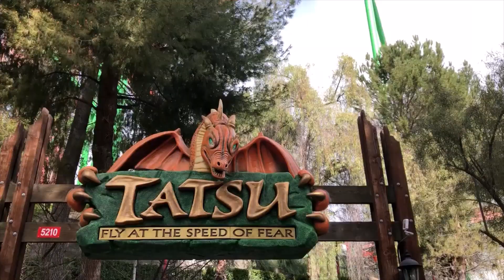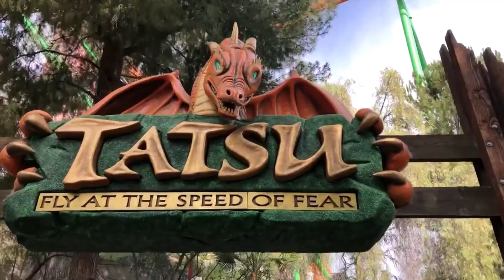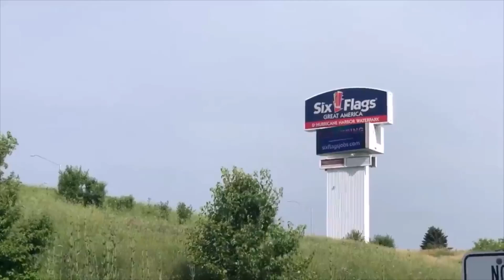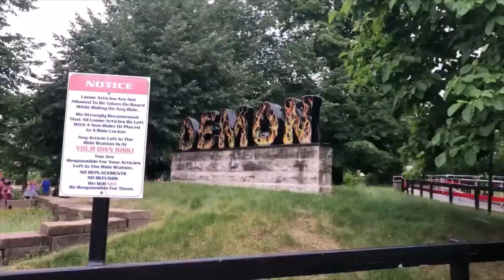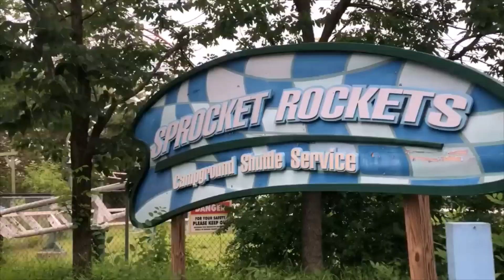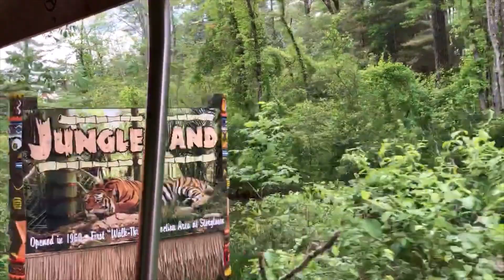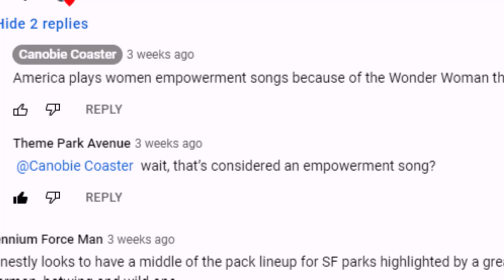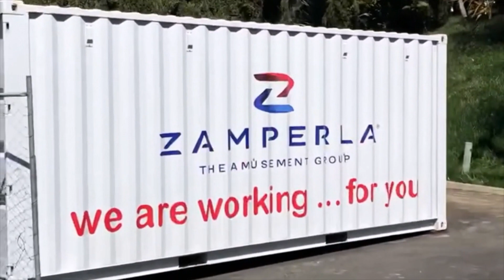Six Flags Park Review Compilation #1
0:00 Six Flags Magic Mountain Review
17:15 Six Flags Great America Review
40:24 La Ronde Review
58:26 Six Flags Over Georgia Review
1:13:44 Great Escape Review
1:29:15 Six Flags America Review
1:43:35 Six Flags Discovery Kingdom Review

Welcome to a collection of seven theme park reviews. This video contains reviews of Six Flags Magic Mountain, Six Flags Great America, Six Flags Over Georgia, Six Flags Discovery Kingdom, Six Flags America, La Ronde, and the Great Escape.

The Great Escape and Hurricane Harbor - Queensbury, New York

List of Six Flags roller coasters
Alpen Blitz
Alpine Bobsled
American Eagle (roller coaster)
American Thunder (roller coaster)
Apocalypse: The Ride
Aquaman: Power Wave
Batman Six Flags
Batman: The Dark Knight (roller coaster)
Batman & Robin: The Chiller
Batman The Escape
Batman: Knight Flight
Batman: The Ride
Batman: The Ride (S&S Free Spin)
Batwing (roller coaster)
Big Dipper (Geauga Lake)
Big Fury
Blue Hawk (roller coaster)
Boomerang (Six Flags México)
Boomerang: Coast to Coaster
The Boss (roller coaster)
Canyon Blaster (Great Escape)
Colossus (Six Flags Magic Mountain)
The Comet (Great Escape)
Cyclone (Six Flags New England)
Dahlonega Mine Train
Dare Devil Dive
The Dark Knight Coaster
Déjà Vu (roller coaster)
Demon (roller coaster)
Double Loop (Geauga Lake)
Dr. Diabolical's Cliffhanger
Ednör – L'Attaque
Excalibur (Six Flags AstroWorld)
Firebird (roller coaster)
Flashback (Six Flags New England)
Frankie's Mine Train
Full Throttle (roller coaster)
Georgia Scorcher
Goliath (Six Flags Over Georgia)
Goliath (La Ronde)
Goliath (Six Flags Fiesta Texas)
Goliath (Six Flags Great America)
Goliath (Six Flags Magic Mountain)
Great American Scream Machine (Six Flags Over Georgia)
Great Chase (Six Flags America)
Green Lantern (Six Flags Great Adventure)
Green Lantern: First Flight (roller coaster)
Harley Quinn Crazy Train
Hornet (roller coaster)
Iron Rattler
Iron Wolf (roller coaster)
Jersey Devil Coaster
The Jester (roller coaster)
The Joker (S&S Worldwide)
The Joker (Six Flags Discovery Kingdom)
The Joker Funhouse Coaster
The Joker's Jinx
Judge Roy Scream
Kingda Ka
Kong (roller coaster)
Lightnin' Loops
Lil' Devil Coaster
Little Dipper
Magic Flyer (roller coaster)
Maxx Force
Medusa (Six Flags Discovery Kingdom)
Medusa (Six Flags Great Adventure)
Medusa Steel Coaster
Mega Zeph
Le Monstre
Mr. Freeze (roller coaster)
Muskrat Scrambler
New Texas Giant
Ninja (Six Flags Magic Mountain)
Ninja (Six Flags St. Louis)
Nitro (Six Flags Great Adventure)
Pandemonium (roller coaster)
Poltergeist (roller coaster)
Psyclone (roller coaster)
Ragin' Cajun (roller coaster)
Raging Bull (roller coaster)
Raging Wolf Bobs
The New Revolution (roller coaster)
The Riddler's Revenge
River King Mine Train
Road Runner Express (Six Flags Fiesta Texas)
Roar (roller coaster)
Rolling Thunder (roller coaster)
Runaway Mine Train (Six Flags Over Texas)
Scream (roller coaster)
Screamin' Eagle
Serpent (roller coaster)
Shock Wave (Six Flags Over Texas)
Shockwave (Six Flags Great America)
Shockwave (Six Flags Magic Mountain)
Skull Mountain
Steamin' Demon
Super Manège
Superman – Ride of Steel
Superman El Último Escape
Superman The Ride
Superman: Escape from Krypton
Superman: Krypton Coaster
Superman: Krypton Coaster (Six Flags Mexico)
Superman: Ultimate Escape
Superman: Ultimate Flight (Six Flags Discovery Kingdom)
T3 (roller coaster)
Tatsu
Texas Cyclone
The Flash: Vertical Velocity (Six Flags Great America)
The Riddler Mindbender
Thunderbolt (Six Flags New England)
Titan (Six Flags Over Texas)
El Toro (Six Flags Great Adventure)
Tsunami (roller coaster)
Twisted Colossus
Twisted Cyclone
Two Face: The Flip Side
Ultra Twister (Six Flags)
La Vibora
Villain (roller coaster)
Viper (Six Flags Darien Lake)
Viper (Six Flags Great America)
Viper (Six Flags Magic Mountain)
West Coast Racers
Whizzer (roller coaster)
Wicked Cyclone
The Wild One (roller coaster)
Wild Rider
Wonder Woman Flight of Courage
Wonder Woman Golden Lasso Coaster
X-Flight (Six Flags Great America)
X2 (roller coaster)
XLR-8
Zydeco Scream